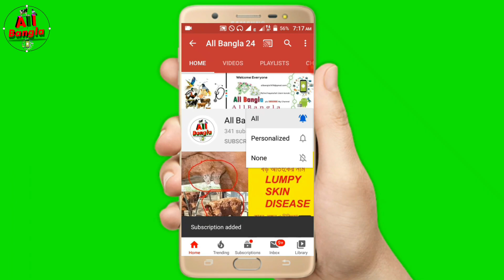আধুনিক পদ্ধতিতে আবদ্ধ অবস্থায় হাঁস পালন, All Bangla24, Duck tips, সাফল্য কথা, গ্রামে হাঁস পালন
Hi I'm Md.Azizul Hoque (Dulal)

আপনার পশুপাখি কে কি বাবে সঠিক নিয়মে পালন করবেন তা জানতে হলে আমাদের চ্যানেলটি সাবস্কাইব করে রাখুন
এবং আমাদের চ্যানেলটি আপনাদের কে সব সময় পশুপাখি লালন পালন ও তাদের চিকিৎসার সেবা প্রধান করা হয়ে থাকে ।